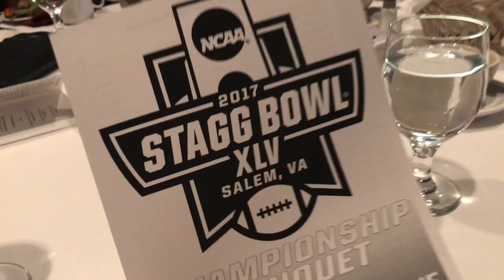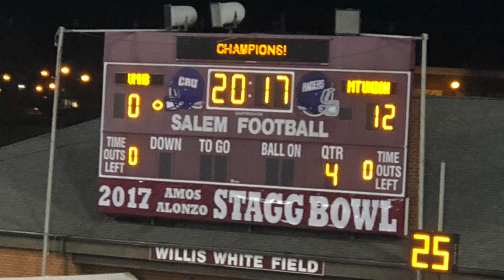2017 STAGG BOWL: UMU CHEERLEADERS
2017 Stagg Bowl: Mount Union vs. Mary Hardin Baylor.  Raiders win 12-0!!